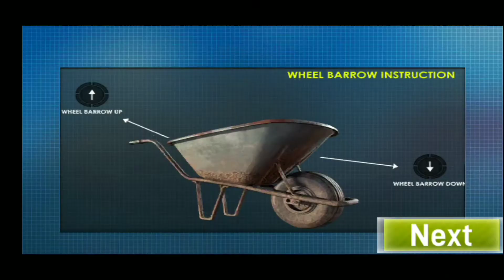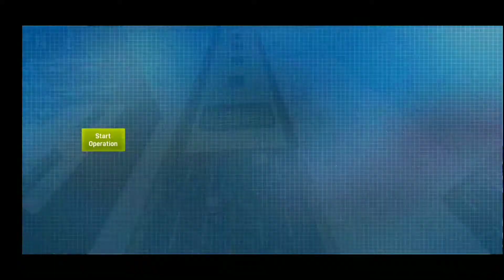Bridge Construction Machinery operating Games 3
task 1
Use the wheelbarrow to make concrete

task 2
Pour the concrete in the dug location

Kasargod Vandibhranthanm.